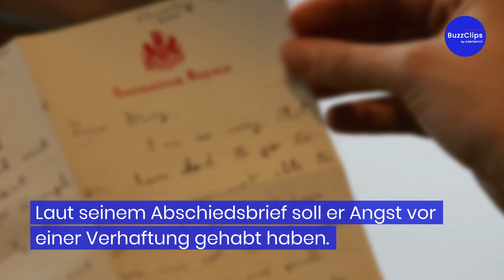Impfpass-Fälscher tötet seine 3 Kinder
In Brandenburg soll ein Vater seine drei Kinder, seine Frau und sich umgebracht haben. Laut seinem Abschiedsbrief soll er Angst vor einer Verhaftung gehabt haben.